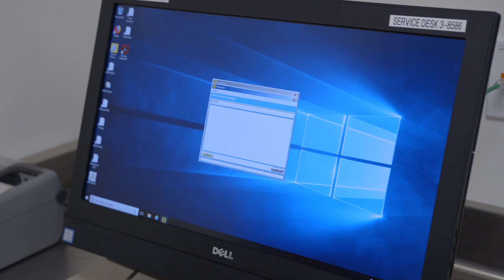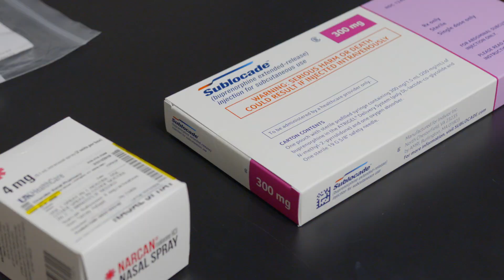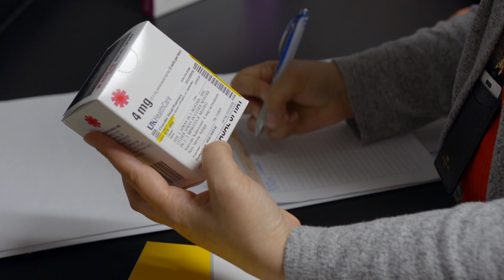First Bridge Clinic: Building a Bridge to Life and Recovery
A partnership to refer patients from the ER or hospital directly, and quickly, to substance treatment is improving care and saving lives.